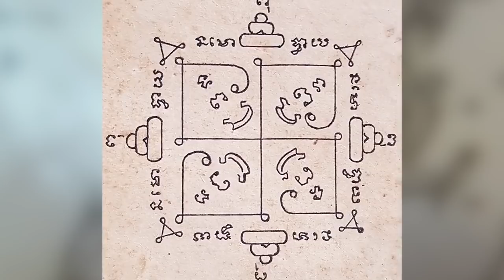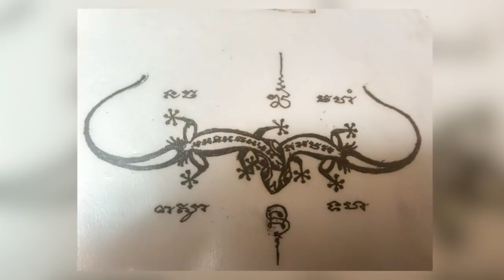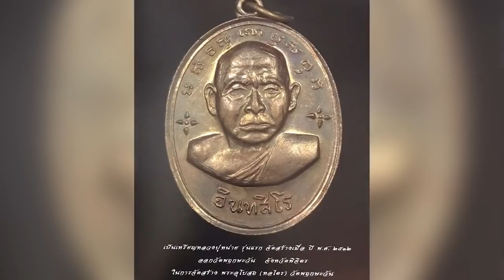Шаманская татуировка Сак Янт тату (sak yant tattoo)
Много и давно спрашиваете нас о Сак Янт тату. Подробно рассказали каналу All Art.

Символы Сак Янт шаман может наносить не только на тело, но и на предметы. Так в пандемию мы выходили из положения для тех, кто не мог попасть к Ачан Кобу, Мастеру Сак Янт, на тату: переносили нужные мантры на украшения, и Коб из заговаривал. Дизайн украшения и мантры подбираются под человека и его запрос индивидуально.